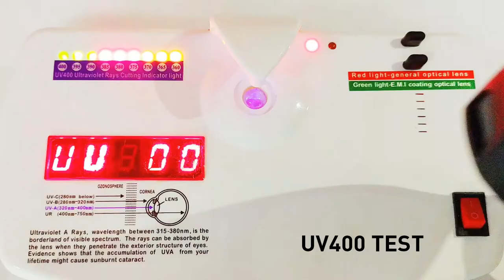JIANGTUN Cover Prescription Sunglasses ,Warp Around Polarized Fitover Sun Glasses for Men Women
☀COVER OVER & STYLISH 🞂 Premium coverage & lightweight, don't have to buy prescription sunglasses anymore. Simply place these JIANGTUN fit over sunglasses to cover your glasses. Pretty stylish sunglasses are the perfect choice if you have to wear reading glasses outdoors and don't like to wear clip-ons.
☀WONDERFUL EYE PROTECTION 🞂 Nice selected filtering Polarized lens with UV 400 protection which means that it can block off both UVA & UVB radiation,glare reduction and increased clarity.
☀SPECIAL DESIGN FOR YOU 🞂 Sunglasses have Lanyard hole on the end of the arms, a side window to help you see into blind spots while driving. Comfortable WRAP AROUND durable TR90 frame, line shape windproof & breathable holes above the frame for over the glasses shades.
☀BLOCK THE SUN 🞂 Protect your eyes from the harsh rays of the sun when bicycling and fishing, no more struggles so bad during the winter with the reflection of the snow, also a great helper for someone who has eye sensitivity to glare or just had cataract surgery.
☀WHAT IS INCLUDED 🞂Came with a nice brand box, a fabric pouch and cleaning clothes, prevent scratches, dents and breaks in the frame and lenses.